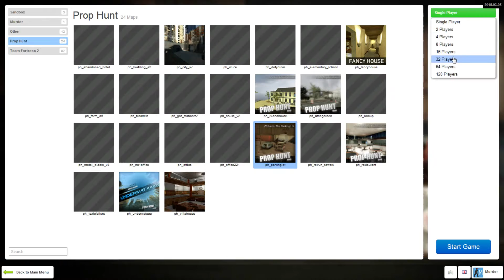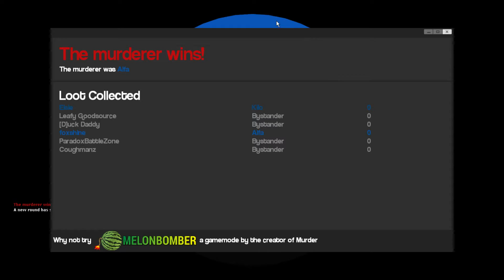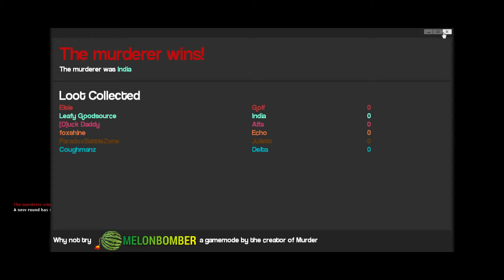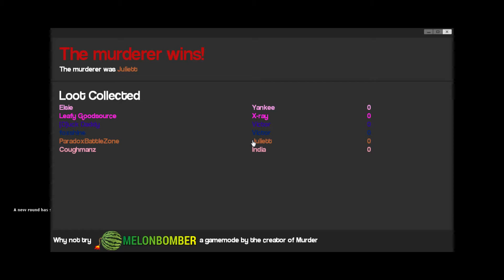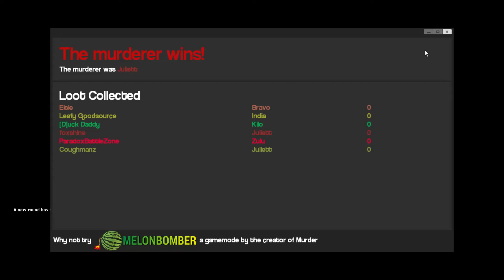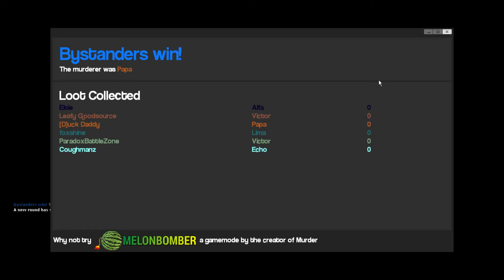Murder Part 6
Uh, er... Yeah, it's pretty much just a parking lot.